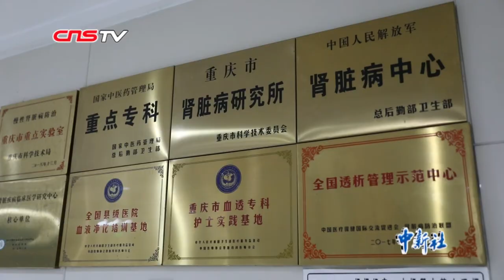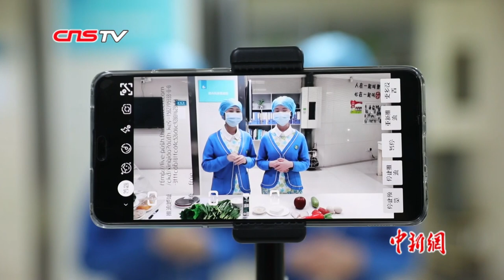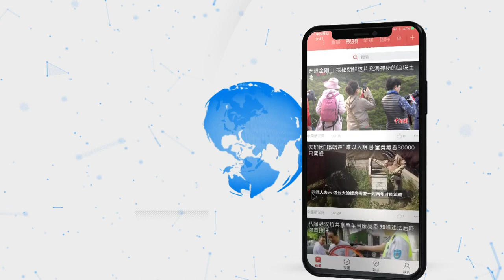护士摇身变美食主播 慢性肾病患者线上学饮食调理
对于慢性肾病患者来说，除了要采用药物治疗之外,更是要加强饮食上的调理。为了让慢性肾病患者在家也能获得健康科学的饮食指导，近日，陆军军医大学新桥医院慢性肾病管理的专职护士们在网络上做起了线上宣教直播。